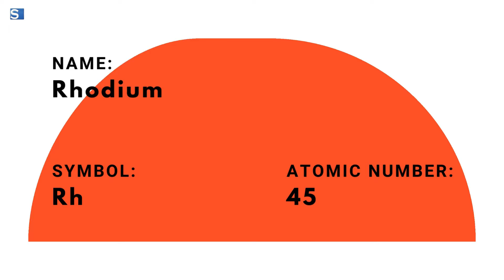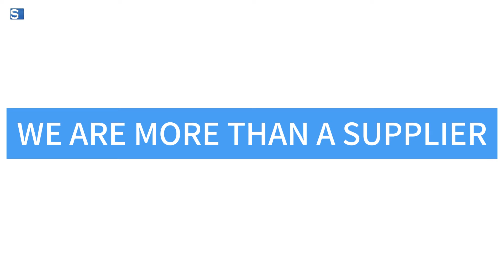Rhodium Materials in Modern Technology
Explore the world of Rhodium, a rare, invaluable member of the platinum group, and discover how its exceptional properties revolutionize industries from automotive to electronics.

Video Highlights:

Rhodium's Unique Traits: High melting point, exceptional corrosion resistance, and striking reflectivity.
Key Applications: From catalytic converters reducing vehicle emissions to essential roles in industrial chemical reactions and high-tech electronics.
Discover Rhodium's Impact: See how this lesser-known metal shapes modern technology.
to explore Rhodium's full potential and our range of products.